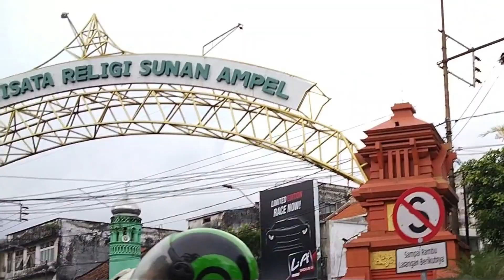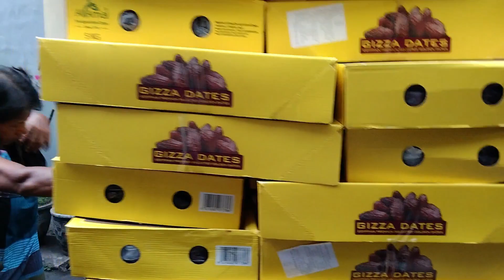DAHSYAT!! BERBURU TAKJIL ES PERMEN KARET VIRAL - WARUNG AMPEL KEMBANG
Assalamualaikum...

Halo sobat watek, kembali lagi di wawatekno channel.

Es permen karet ini adalah es permen karet
yang ada di ampel kembang nya guys..
bukan yang ada di JL Sidodadi surabaya.

Sebetulnya pemilik dari kedua es permen karet ini
adalah satu keluarga guys, namun sudah beda kepemilikan
jadi udah gak kerja sama lagi guys..

Kalau es permen karet di Gang ampel kembang ini
memiliki warna biru yang beda dengan di JL Sidodadi guys..
namun memiliki rasa yang mirip sekali.

hey,
jika kalian mendapatkan informasi menarik
dan menghibur dari video ini
dan aktifkan NOTIFIKASI nya ya...

- Jangan lupa juga buat follow media informasi wawatekno channel yaa

Hello guys..
welcome back to WAWATEKNO CHANNEL..

if you have any question, please write on comment..